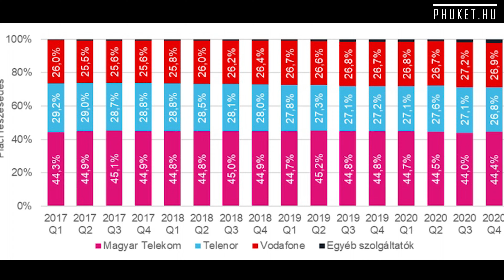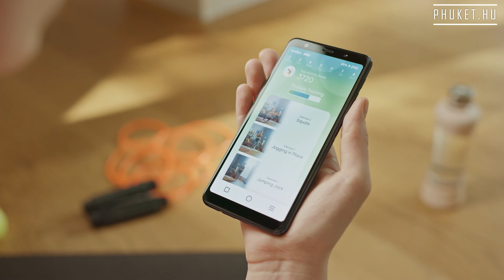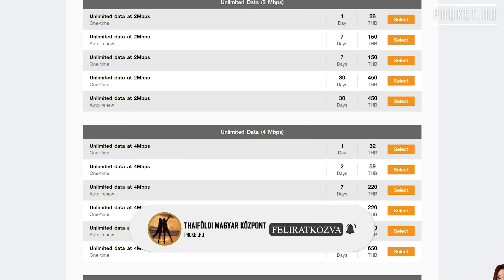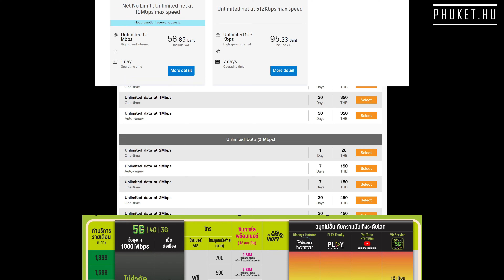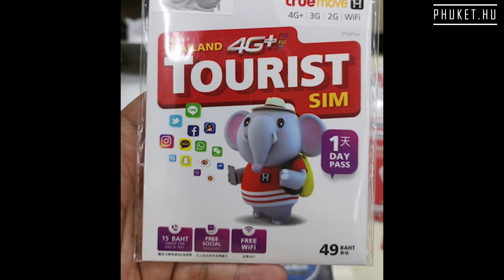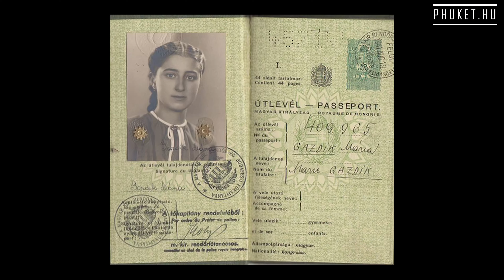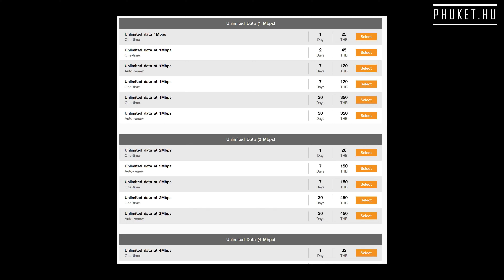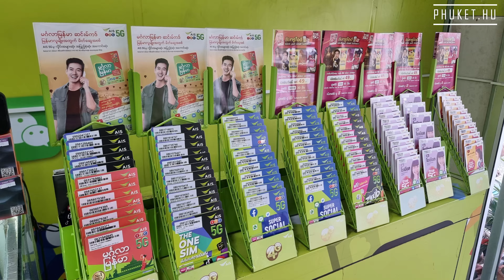Thaiföld hasznos információk (10. rész) : mobil, internet, telefon és sim kártya Thaiföldön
Thaiföldi utazás és nyaralás előtt, minden turistában felmerül a kérdés, hogy milyen lehetőségek lesznek a gazdaságos internet és mobiltelefon használatára.